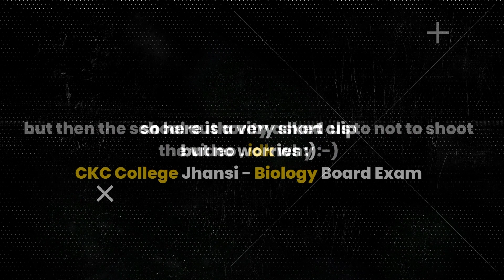Chemistry Reviews ! | ICSE Class 10 | Semester 2 | Students Gives Reviews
Code is Easy : Premium Version. 🔥